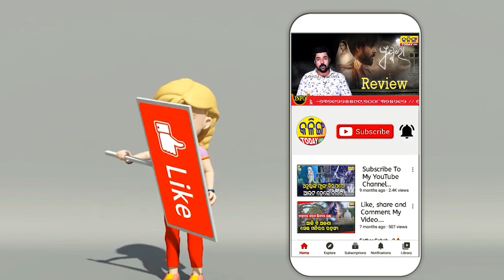ଓଡିଶାକୁ ବାତ୍ୟା ବିପଦ । ଉପକୂଳରୁ ଆଉ 300 କିମି ଦୂରରେ । ପୁରୀରେ ମାଡ ହେବା ଆଶଙ୍କା ।